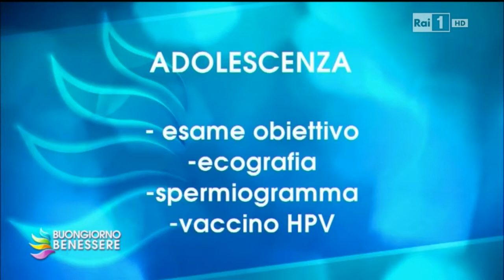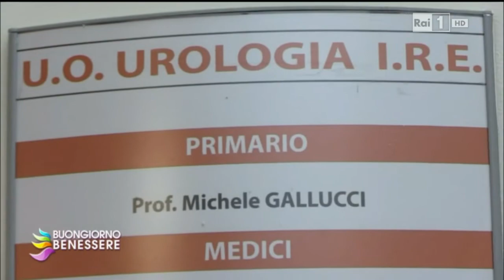Check up per gli uomini…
A che età è consigliabile effettuare le prima visita andrologica? In cosa consiste? L’HPV colpisce anche gli uomini? Quali esami per prevenire il tumore alla prostata? Michele Gallucci, responsabile urologia del Regina Elena, ha risposto a queste ed altre domande alle telecamere di Buongiorno Benessere su Rai1.